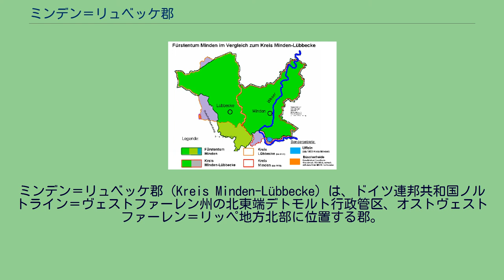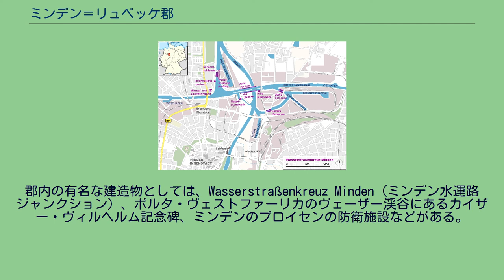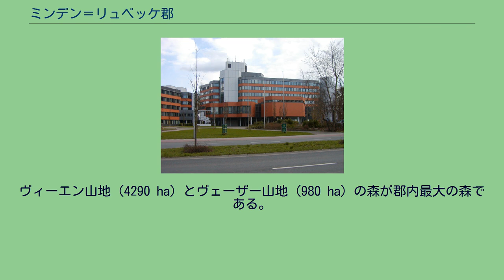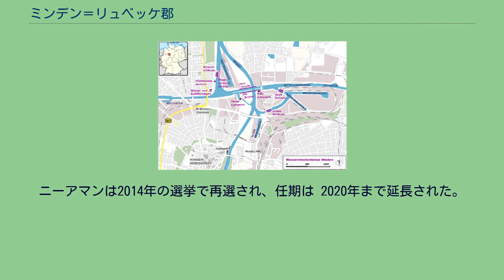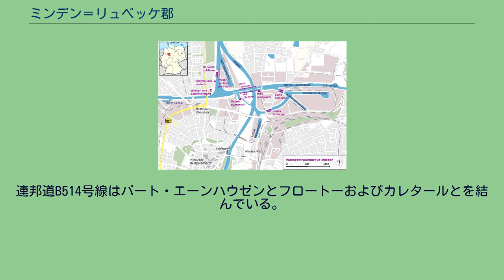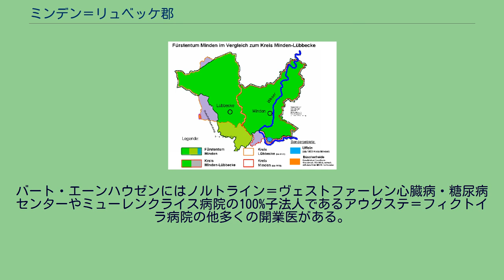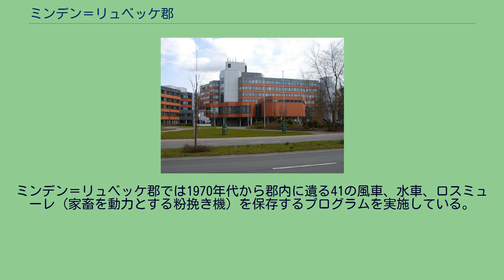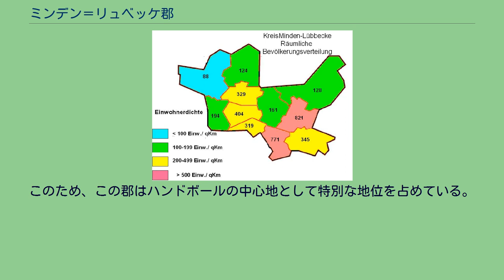ミンデン＝リュベッケ郡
ノルトライン＝ヴェストファーレン州の郡
ミンデン＝リュベッケ郡 (Kreis Minden-Lübbecke) は、ドイツ連邦共和国ノルトライン＝ヴェストファーレン州の北東端デトモルト行政管区、オストヴェストファーレン＝リッペ地方北部に位置する郡。
1973年にミンデン郡とリュベッケ郡とが合併して成立したこの郡は、風車が数多く保存されていることから「ミューレンクライス（風車郡）」を自称する。
この郡の人口は約31万7千人である。
特に人口密度が高いのは、南はヘルフォルトやビーレフェルトを経由してルール地方へ向かい、北はハノーファーに至る交通路沿いのミンデン、ポルタ・ヴェストファーリカ、バート・エーンハウゼンを結ぶ軸である。
この地域は農業が盛んで、その他には機械や施設製造あるいは電子産業の中小企業が郡の経済を担っている。
バート・エーンハウゼン付近では、観光業や健康サービス業も重要な役割を演じている。
この郡は、その大部分が北ドイツ低地に位置し、ほぼヴェーザー川より西側にある。
ただしヴェーザー川東岸にも比較的大きな郡域を持つノルトライン＝ヴェストファーレン州唯一の郡である。
この領域はおおむね、1815年まで存在したプロイセンのミンデン侯領だった地域である。
郡内の有名な建造物としては、Wasserstraßenkreuz Minden（ミンデン水運路ジャンクション）、ポルタ・ヴェストファーリカのヴェーザー渓谷にあるカイザー・ヴィルヘルム記念碑、ミンデンのプロイセンの防衛施設などがある。
ミンデン＝リュベッケ郡は、ノルトライン＝ヴェストファーレン州の最も北東部、オストヴェストファーレン＝リッペ地方の北部に位置する。
郡の西、北、東は完全にニーダーザクセン州に囲まれている。
ラーデンに属すプロイシシュ・シュトレーエンにNRW-ノルトプンクトと呼ばれるノルトライン＝ヴェストファーレン州の北端地点がある。
ミンデン＝リュベッケ郡の地形図 郡域は北ドイツ低地と中低山地からなる。
郡北部の低地は郡域面積の4/5を占める。
郡域の北ドイツ低地部分は3つに細分される。
東部のヴェーザー渓谷、西から北西部のラーデン＝ディーペナウアー・ゲースト（ゲーストとは氷河谷に砂が堆積した地形）、北部のディープホルツ低層湿地である。
これらの地形はデュンマー・ゲースト低地に包含される。
ヴェーザーベルクラントに属す中低山地のヴィーエン山地とヴェーザー山地が郡域を東西に貫き、北ドイツ低地の南の境界をなしている。
ヴェーザー川の西にあるのがヴィーレン山地である。
ヴェーザー山地はその延長線上、ヴェーザー川の東側にあたる郡内で最も高い山はヴィーエン山地にあり、リュベッケの南にあたる海抜320mのハイトブリンクと319mのヴルツェルブリンクである。
ヴィーエン山地は西側で高度を下げ扇形に弧を描きながらエッゲ山地につながって、その間に小さな峡谷エッゲタールを形成する。
ヴィーエン山地の南はラーフェンスベルク丘陵である。
ヴィーエン山地北側の狭い山麓がリュベッカー・レスラント（黄土地域）である。
郡域北西部の低地の中にポツンとシュテムフェーダー山がある。
これはドイツで最も北の、最も小さな中低山地の一つである。
この山地で最も高いのはシャルフェ山である。
中低山地の総面積は約72km2で、郡域面積の約1/12である。
ラーフェンスベルク丘陵は約142km2で郡の1/6を占める。
ヴェーザー川は郡の南東端から郡内に流れ込むとすぐに「グローサー・ヴェーザーボーゲン」と呼ばれる大屈曲部を経てポルタ・ヴェストファーリカ付近で、ヴェーザー山地とヴィーエン山地との間を突き抜ける。
その後川幅を拡げ、蛇行しながら低地を流れて行く。
北東のペータースハーゲン付近でヴェーザー川はこの郡から離れる。
郡域内のヴェーザーの流路は59kmである。
ミンデン近郊のミンデン水運路ジャンクションでヴェーザー川は東西に流れるミッテルラント運河と交差する。
この運河はヴェーザー川と並ぶ郡内のもう1つの連邦水路である。
郡内のこの運河の距離は39kmである。
運河の南と北はヴェーザー氷河谷である。
運河と並行して流れるヴェーザー川支流のベスタウ川がかつては湿地を形成していたが、その大部分は人の手によって牧地化された。
残った湿地の中で最大のものがグローセス・トルフモーア（直訳すると大泥炭湿地）である。
ラーフェンスベルク丘陵のミンデン - リュベッケ部分ではヴィーエン山地と並行にヴェ...